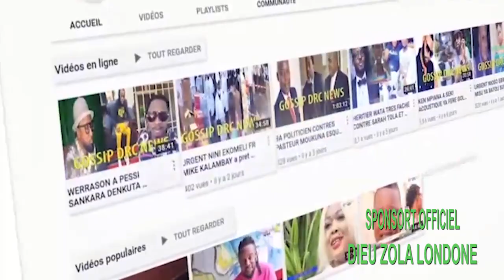vrai version ya CARINE MOKONZI sur ba vidéo ya KOFFI OLOMIDE bolanda ba verite